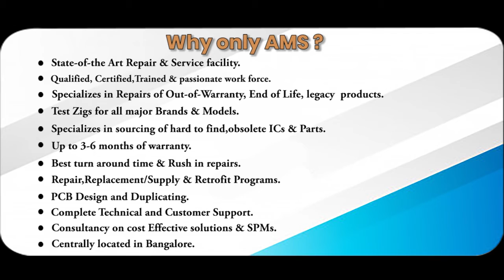INDRAMAT 109 0785 4814 06 PCB BOARD Repairs @Advanced Micro Services Pvt.Ltd Bangalore,India